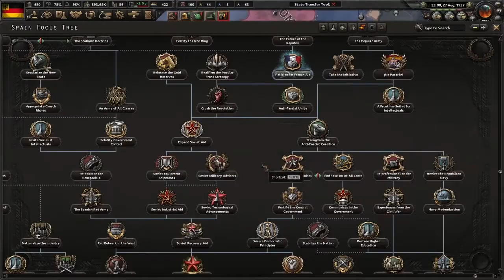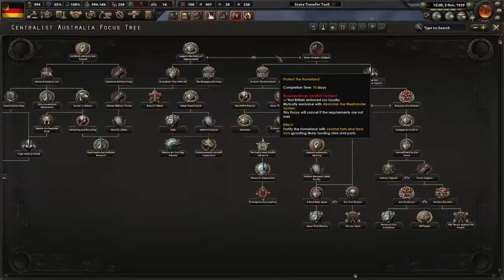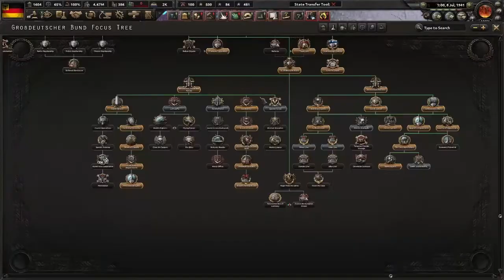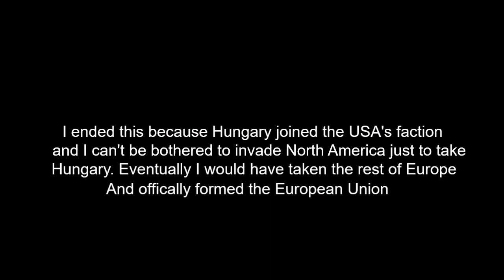HOI4 | Großdeutscher Bund Time Lapse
This is a video about the mod in HOI4 called Großdeutscher Bund. It focuses on what if the Soviets helped Germany in an alternate reality where Germany plunges into Civil War.